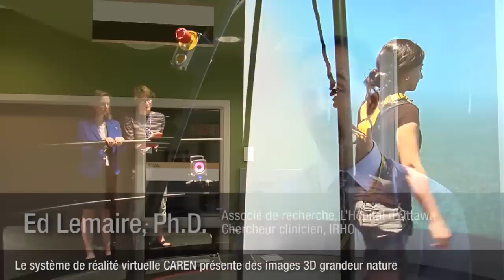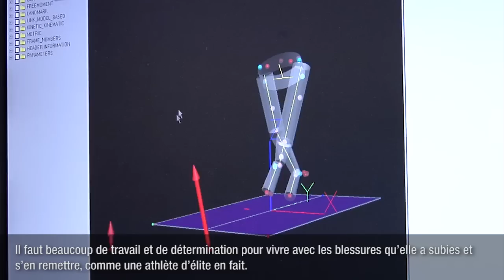La réalité virtuelle au service de la medicine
Le laboratoire de réadaptation en réalité virtuelle a aidé une diplomate canadienne à reprendre une vie normale